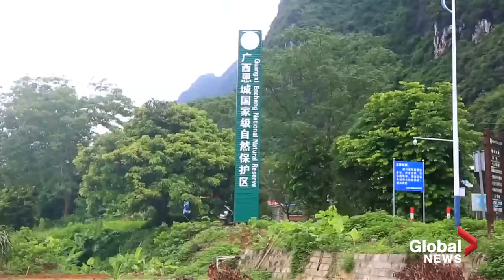Two rare white langurs spotted in China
Wildlife officials in China have spotted two rare all-white Francois' langurs in the Guangxi Encheng National Nature Reserve in south China.

The white Francois' langur, also known as albino Francois' langur, is a varietal species of the animal. They were first recorded in the reserve in the 1980s.

Francois' langurs are national first-class protected animals, with currently less than 2,000 existing in the world.